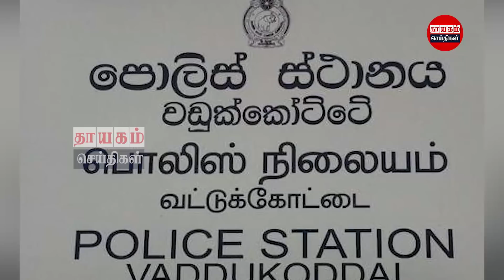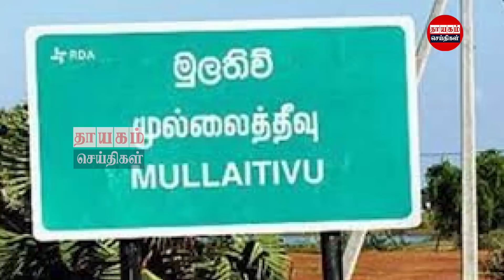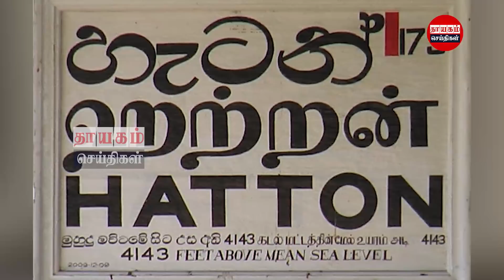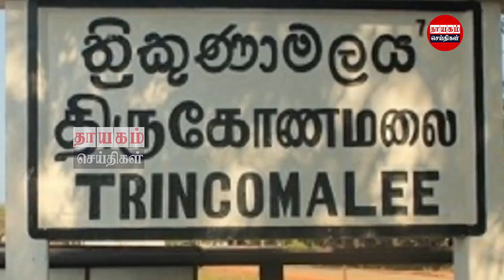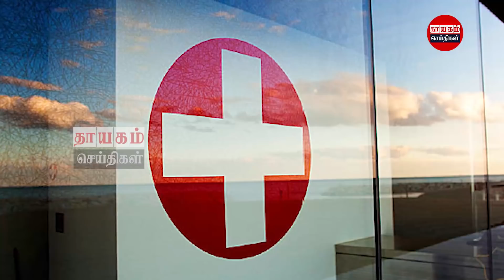இன்றைய தலைப்புச் செய்திகள் 09.12.2021 | Today Sri Lanka Tamil News | Thayagam Tamil News